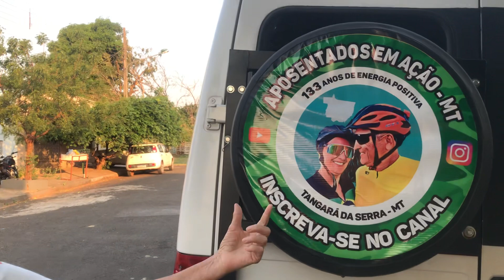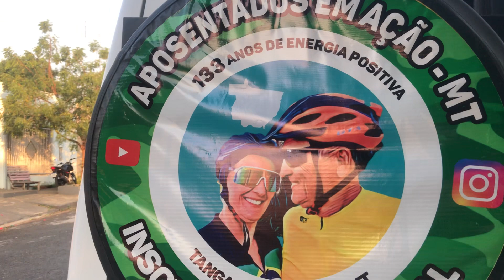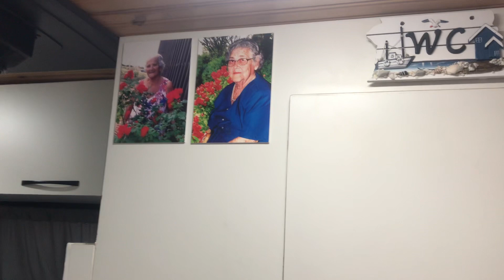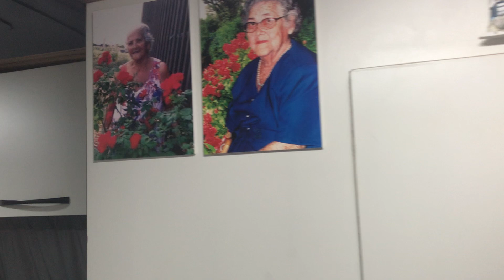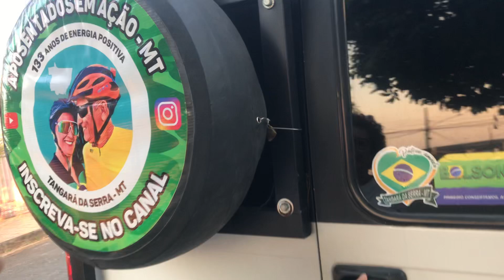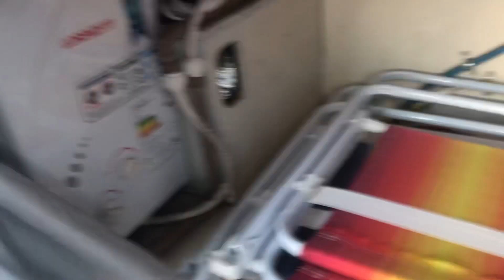Conheça nosso Motorhome! NATALINA chegou!!!24/08/2022🙏🏻GRATIDÃO ♥️🙏🏻